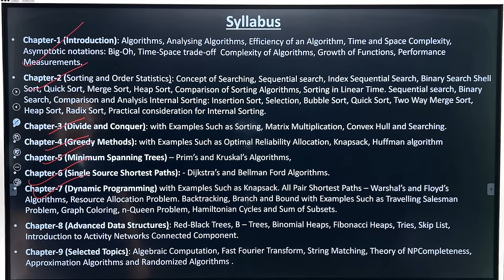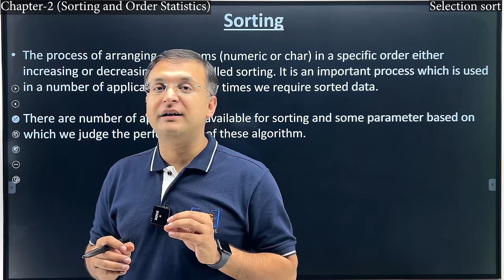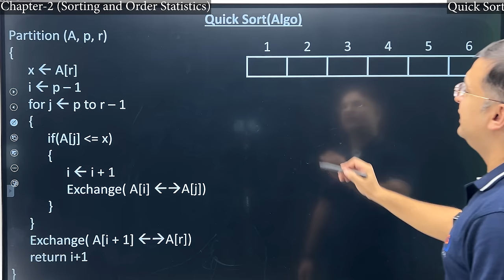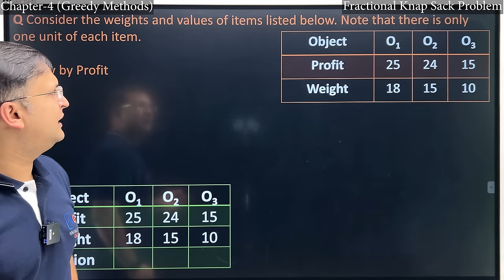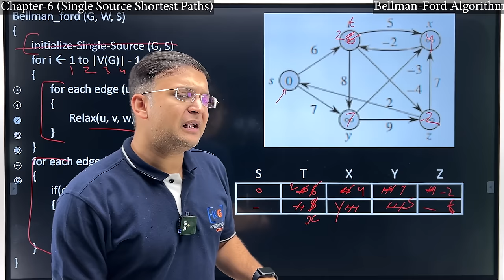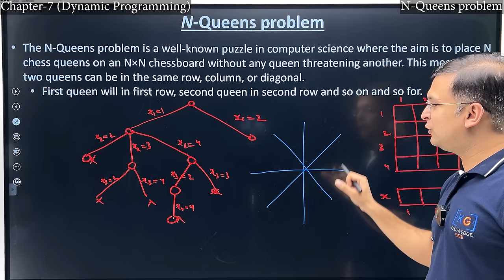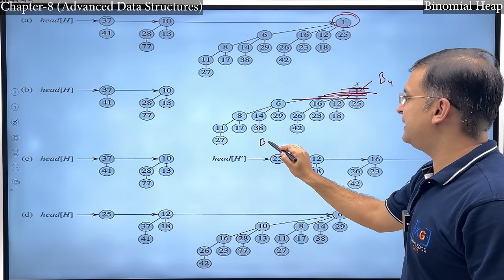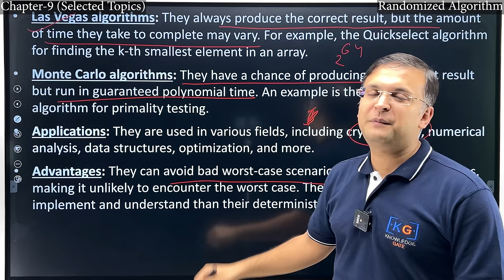Complete DAA Design and Analysis of Algorithm in one shot | Semester Exam | Hindi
Content in this video:
00:00 (Chapter-0:-  About this video)

02:10 (Chapter-1 Introduction): Algorithms, Analysing Algorithms, Efficiency of an Algorithm, Time and Space Complexity, Asymptotic notations: Big-Oh, Time-Space trade-off  Complexity of Algorithms, Growth of Functions, Performance Measurements.

1:20:55 (Chapter-2 Sorting and Order Statistics): Concept of Searching, Sequential search, Index Sequential Search, Binary Search Shell Sort, Quick Sort, Merge Sort, Heap Sort, Comparison of Sorting Algorithms, Sorting in Linear Time. Sequential search, Binary Search, Comparison and Analysis Internal Sorting: Insertion Sort, Selection, Bubble Sort, Quick Sort, Two Way Merge Sort, Heap Sort, Radix Sort, Practical consideration for Internal Sorting.

3:14:59 (Chapter-3 Divide and Conquer): with Examples Such as Sorting, Matrix Multiplication, Convex Hull and Searching.

3:40:22 (Chapter-4 Greedy Methods): with Examples Such as Optimal Reliability Allocation, Knapsack, Huffman algorithm

4:36:05 (Chapter-5 Minimum Spanning Trees): Prim’s and Kruskal’s Algorithms

5:00:25 (Chapter-6 Single Source Shortest Paths): Dijkstra’s and Bellman Ford Algorithms.

5:25:25 (Chapter-7 Dynamic Programming): with Examples Such as Knapsack. All Pair Shortest Paths – Warshal’s and Floyd’s Algorithms, Resource Allocation Problem. Backtracking, Branch and Bound with Examples Such as Travelling Salesman Problem, Graph Coloring, n-Queen Problem, Hamiltonian Cycles and Sum of Subsets.

6:52:40 (Chapter-8 Advanced Data Structures): Red-Black Trees, B – Trees, Binomial Heaps, Fibonacci Heaps, Tries, Skip List, Introduction to Activity Networks Connected Component.

8:36:05 (Chapter-9 Selected Topics): Fast Fourier Transform, String Matching, Theory of NPCompleteness, Approximation Algorithms and Randomized Algorithms